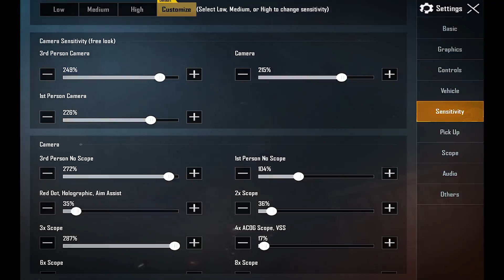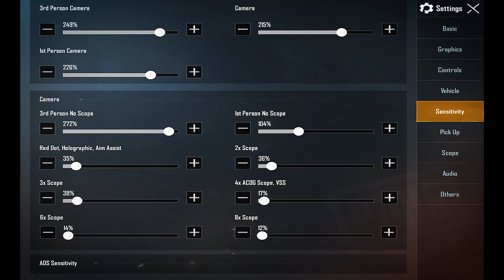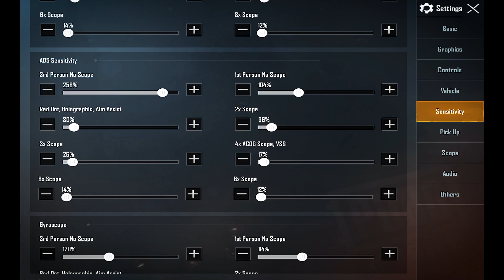AIM LOCK + ZERO RECOIL SENSITIVITY SETTINGS IN PUBG MOBILE | RANGER RK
Hello Rangers Today in This PUBG Gameplay  Video I Am Showing You AIM LOCK + ZERO RECOIL SENSITIVITY SETTINGS IN PUBG MOBILE  | RANGER RK

Hello Rangers  My Name  Is Raja Kushwaha [ Rk Raja ] And My
In-Game Name:-  Ranger Rk
PUBG Mobile
iPad Air Gameplay
PUBG Mobile Gameplay
PUBG Mobile Funny Game Play